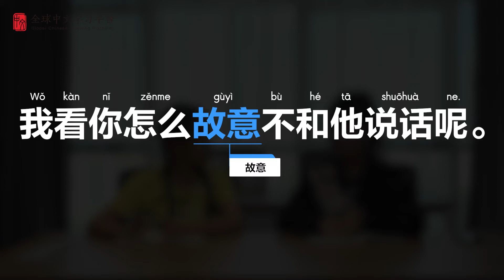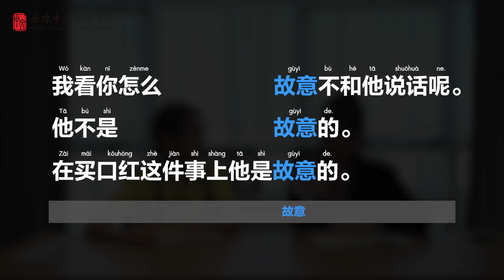Learn Chinese in three minutes|How to use Adverb“故意” in Chinese|HSK2 lesson29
What will you learn from this video? ——HSK2: How to use Adverb“故意”   in Chinese

-WeChat：gyjevo1212
Love you~